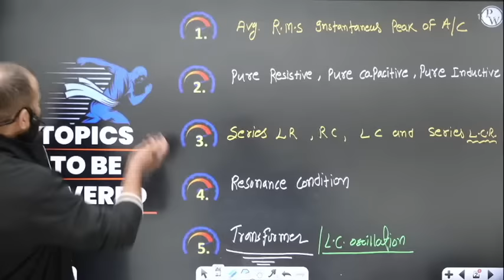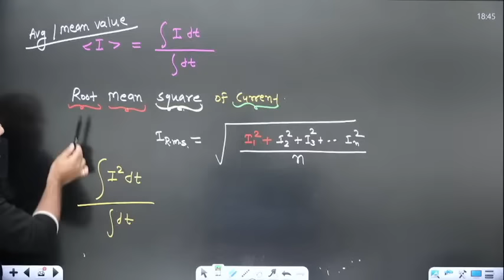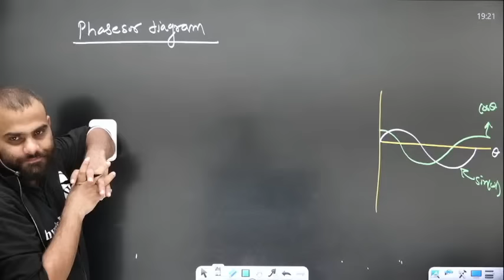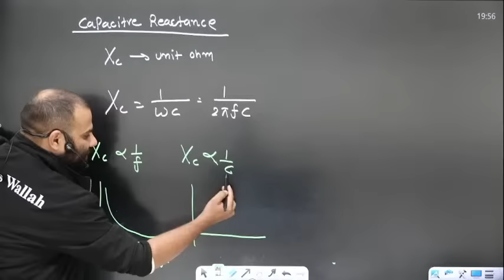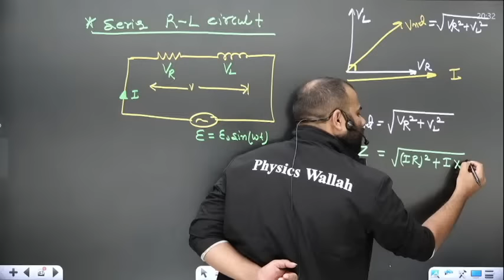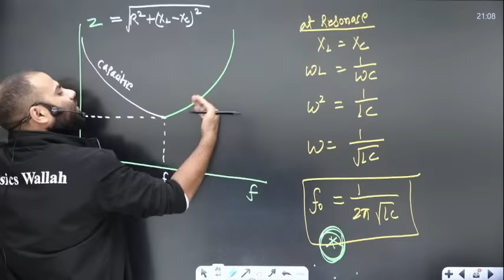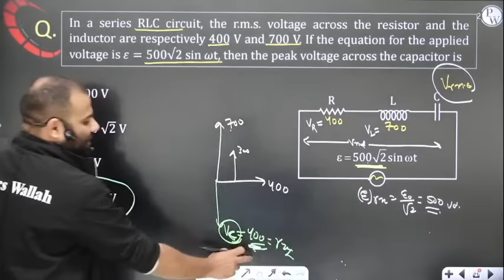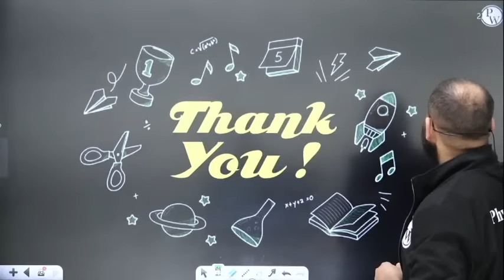ALTERNATING CURRENT | Complete Chapter in 1 Shot | Class 12th Board-NCERT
🔴 Batch Details:-

1. This free batch is for the students aiming Class 12th (Board + CUET).
2. The best faculties of India will cover full syllabus of each subject.
3. All the classes will be provided in Recorded form only on our YouTube Channel Ncert Wallah.
4. Class Notes of each lecture will be provided on our PW App in respective batch in PDF format.
5. Practice sheets with text solutions of each lectures will be also provided on App.
6. Weekly Schedule of classes will be posted on Community and announcement section of Batch.